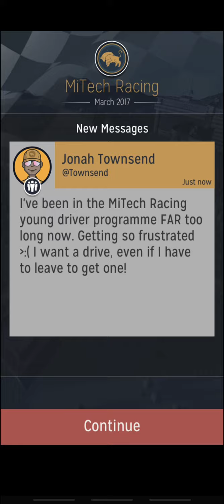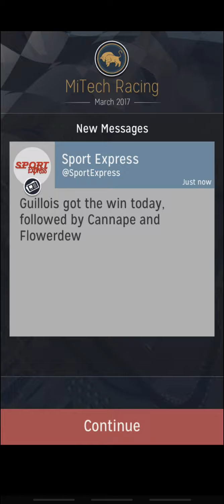Season 4 Round 2 of 9 - Motorsport Manager Mobile